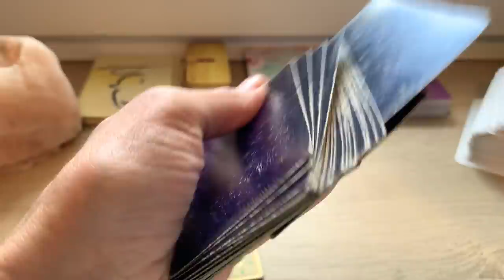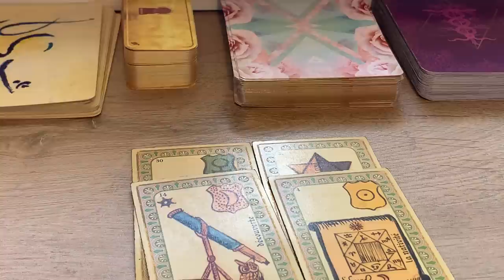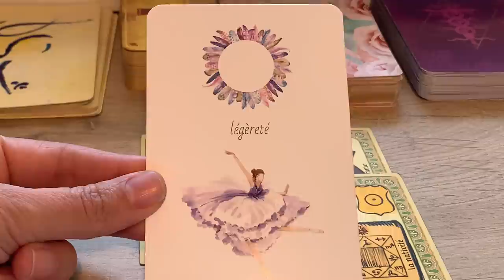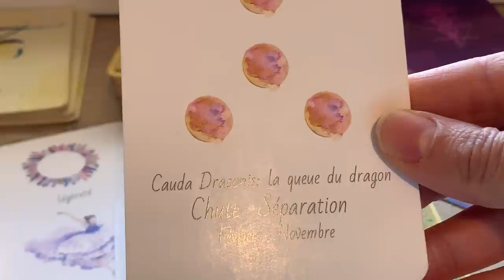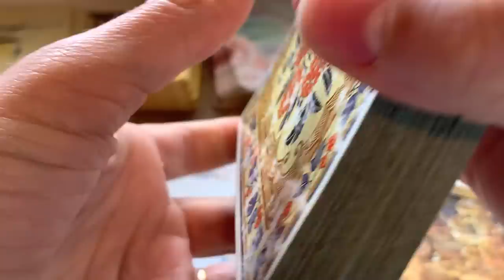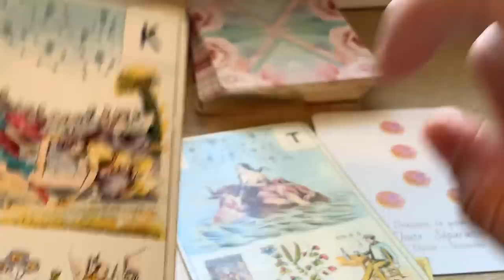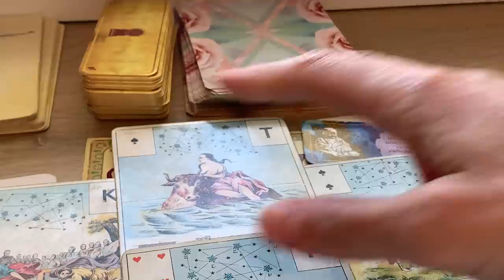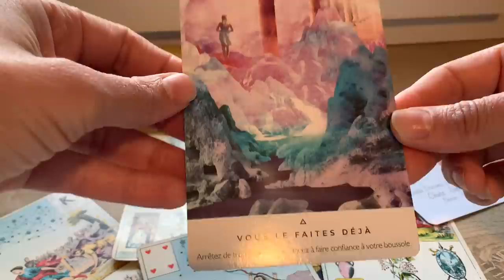AVOIR CONFIANCE : APRES LA CHUTE, AMÉLIORATION ET CONCILIATION.